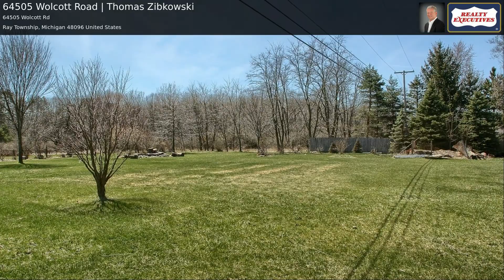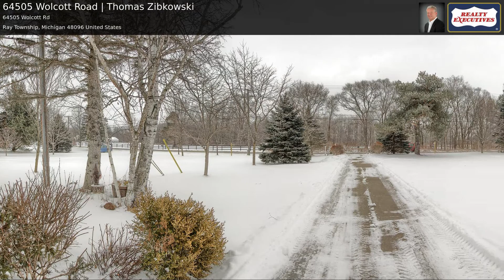64505 Wolcott Road | Thomas Zibkowski